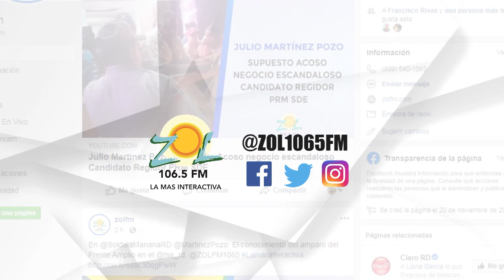Ramon Mercedes ofrece informaciones sobre tiroteo en metro de Brooklyn